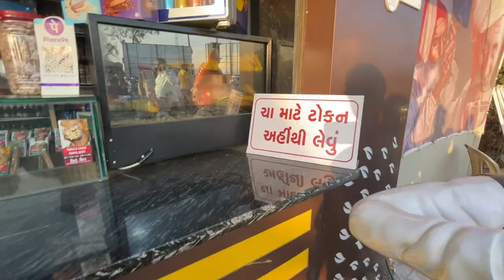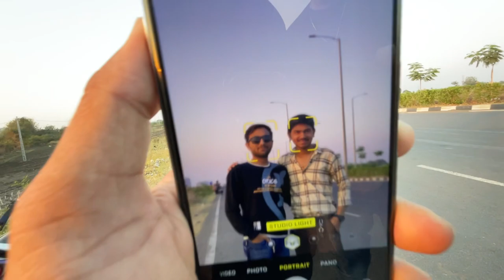पहेली बार हिंदी में ब्लॉग बनाया🗣️😇First Time Talk Hindi Full Vlog 😍